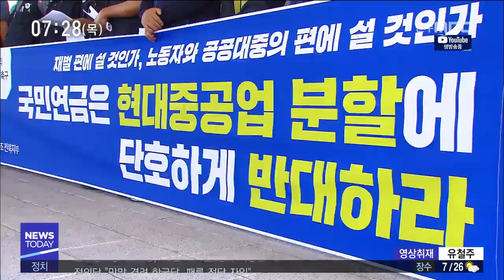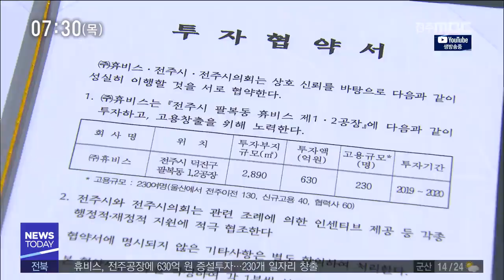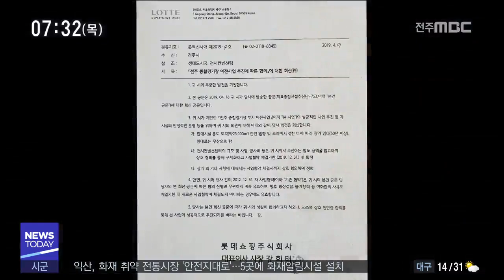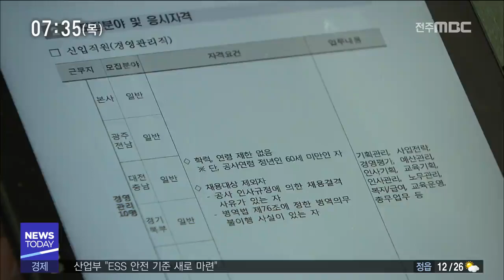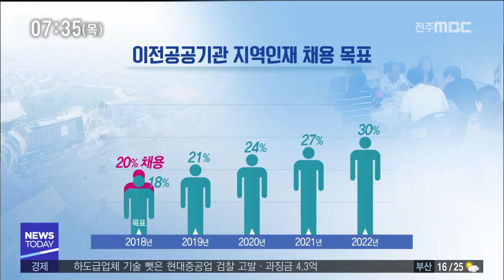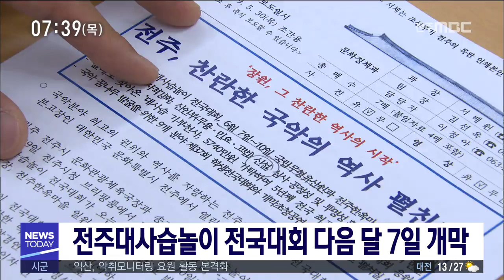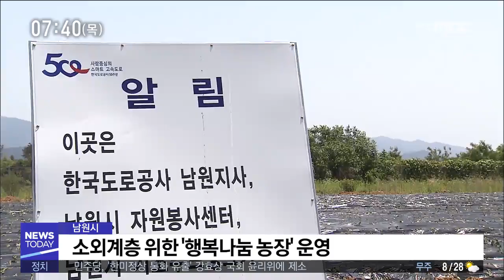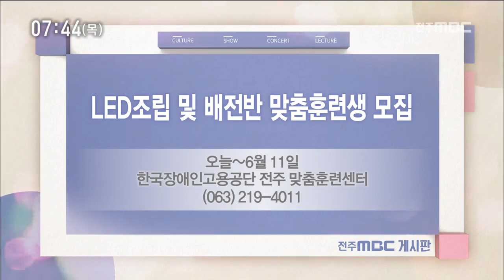[뉴스투데이] 전주MBC 2019년 05월 30일